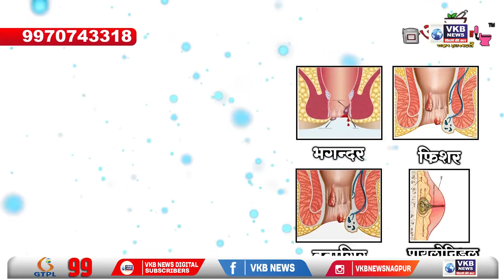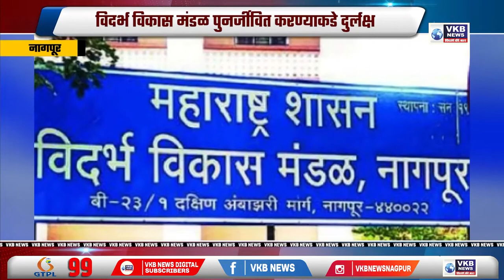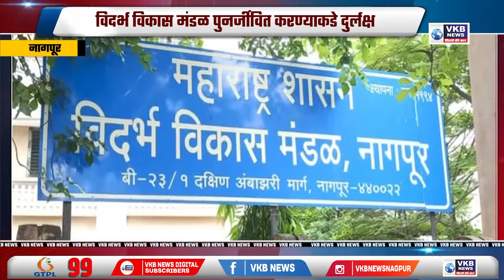उद्धव ठाकरेंना शिंदेंचा धक्का